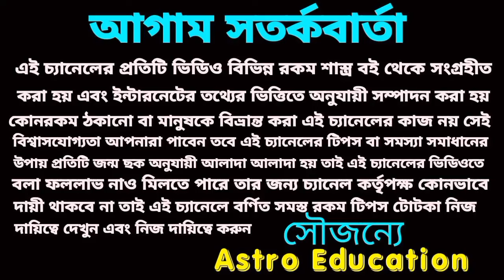11 September 2024 এই তিনটি রাশির মহা অর্থপ্রাপ্তি নিশ্চিত হতে চলেছে।!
আগামীকালের দৈনিক রাশিফল এর আলোচনা এই ভিডিওতে করা হয়েছে